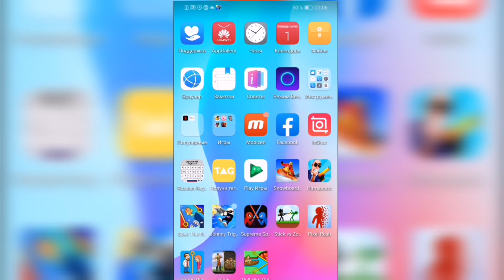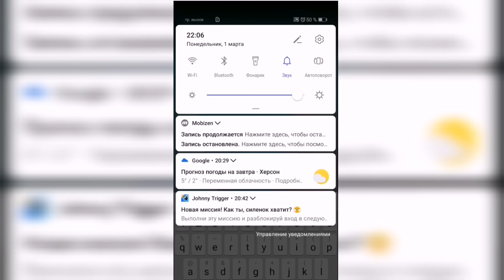Play go: Save the fish 50-60, mobile game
Play go : Save the fish